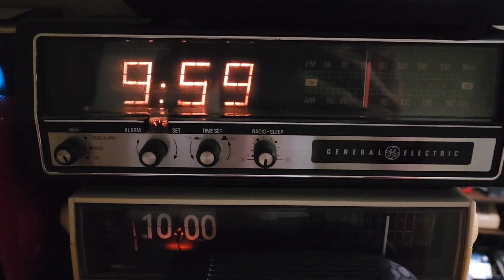2 of my 3 Non-Digital Clock Radios Switching to 10:00 PM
I figured I'd film this since it's the first 4-digit time frame that clocks always switch to, and it looks neat especially on the telechrons like the 7-4610 and 7-4605 (the A model being shown).
I like the 7-4605 a little too much, but can you blame me? The time switching looks really cool and the telechrons are very scarce.
The reason why I say 2 of the 3 is because my original flip clock, a General Electric that I can't remember the model number to, is currently at my mom's. That and my RC-200 will hopefully return soon.